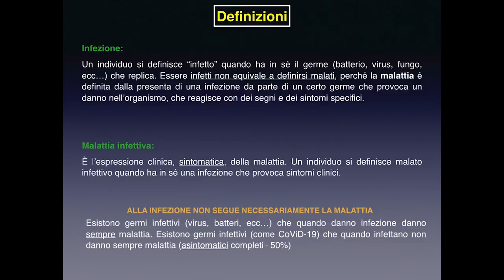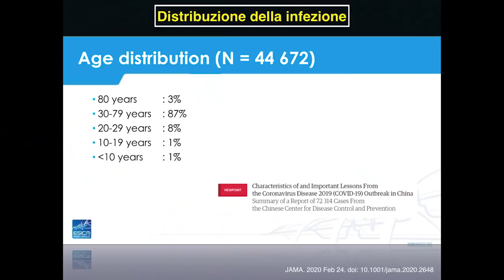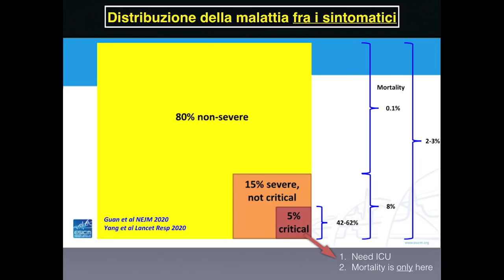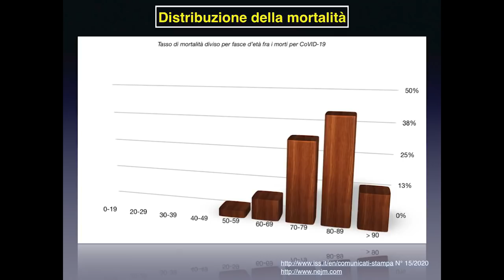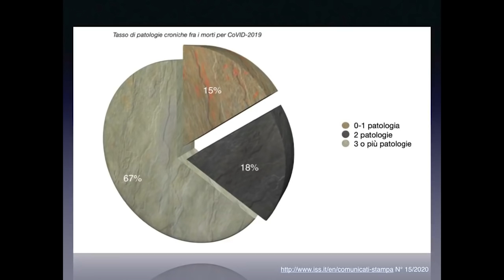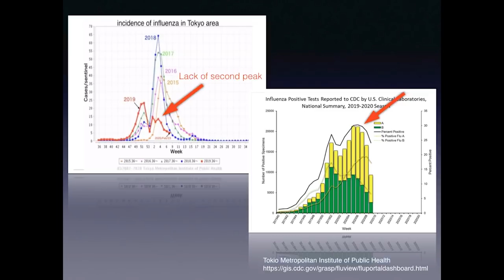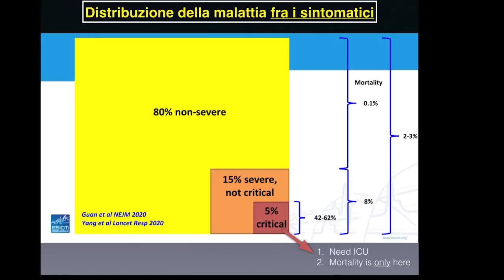CORONA VIRUS: UNA VERA PANDEMIA? Un medico svizzero analizza i dati ufficiali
qui

intervista Matteo D'Amico
In questo video -registrato il 14 marzo 2020- Matteo D'Amico intervista il Dott. Samuele Ceruti, Medico Ospedaliero presso il reparto di terapia intensiva di una clinica di Lugano, in Svizzera, e specialista in Medicina Intensiva, in Medicina Interna e in Medicina d'Urgenza.